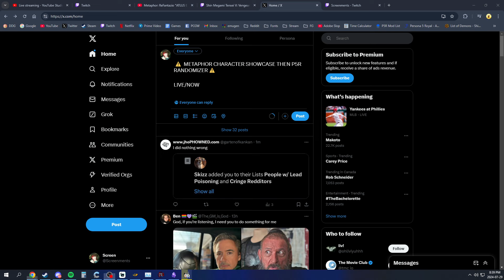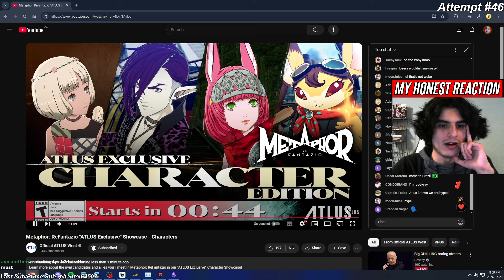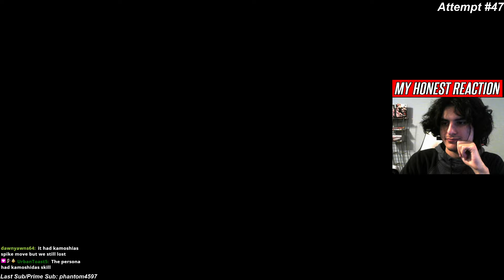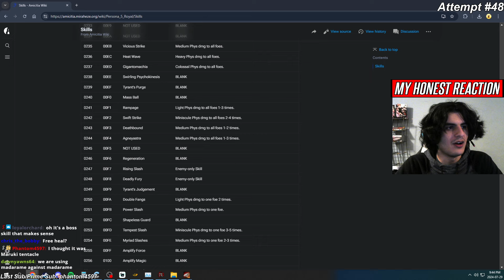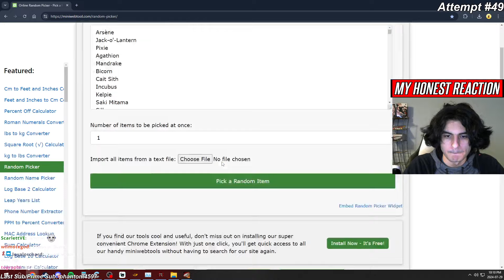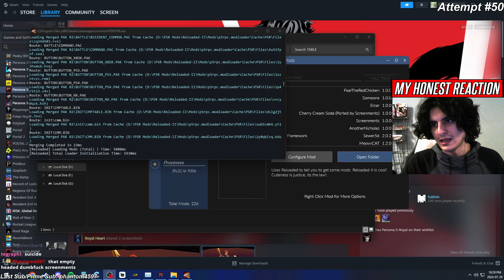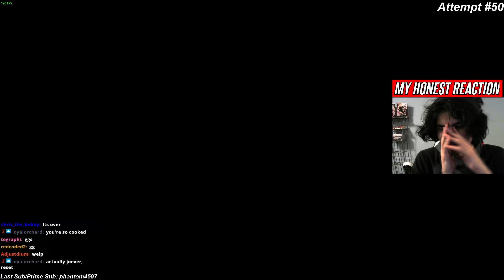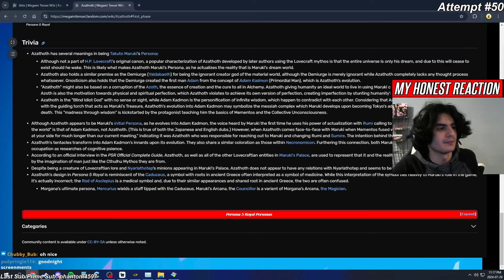The One Where I Fight Dr. Maruki (P5R Randomizer)